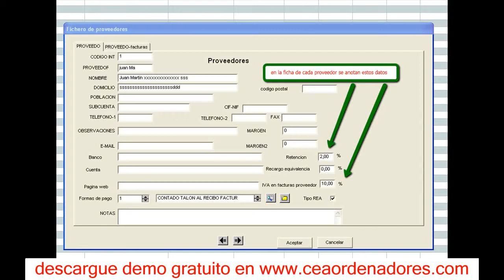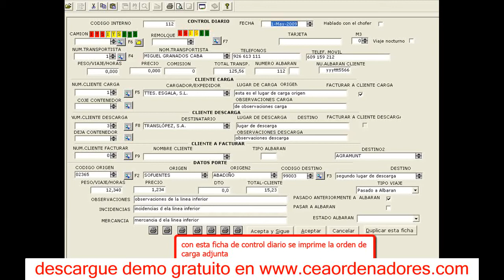programa de transporte do escolar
el software no es gratuito, lo que es gratis es la descarga del demo , no se pide ni el email
Aunque no es gratis es uno de los mas economicos del mercado

programa de transporte do escolar 2018

software transportes
software transportes de carga
software transportes 3000
software para transportes
software de transportes
software para transportes de carga
software de transportes gratis
software para transportes gratis
software agencia transportes
software de transportes y logistica
software gestion transportes
software para administrar transportes
software empresa de transportes
software para empresa transportes
software gerenciamento de transportes
software transportes gratis
software administrativo transporte
software administracion transporte carga
software administracion transporte
software para transporte aereo
software de transporte argentina
software transporte carga
software calculo transporte neumatico
software control transporte gratis
software calculo transporte
software control transporte
software transporte de carga gratis